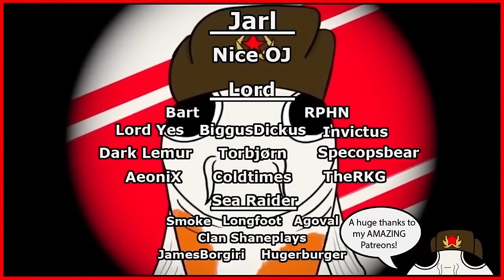I Conquered ALL OF INDIA as this OP ISLAND in Crusader Kings 3!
Can you conquer ALL OF INDIA as this OP ISLAND in Crusader Kings 3? Easy! By using one of the most overlooked and amazingly broken development area in CK3, India, in combination with the best Kingdom start in the whole game, and unique cultural buildings that are so stupidly powerful and broken It's almost a bug or an exploit!

In this video, Koifish will play as the incredibly overpowered and strong Kingdom of Lambakana, and use our OP ISLAND start to conquer ALL of India, with the goal to finally take the super powerful decision Become Chakravarti! To do so, we need to conquer and hold ALL of India, an insane feat for any skilled Crusader Kings 3 player!

In the last video, we focus purely on building up a strong and powerful economy! It's all about making gold, boosting our development and building tall! But in this second episode, we turn much more warlike, as we intend to grow our power... by unleashing it and reclaiming ALL of India!

There's a whole bunch of Kingdoms that can be formed in Crusader Kings 3, but there's also a bunch of hidden formable nations that many CK3 players have yet to find and form! These formable ck3 kingdoms and ck3 empires require super specific events, decisions and triggers in order to form them and in this video we will show you how to play as some of the most unknown countries in crusader kings 3.

But this kingdom is one of the basic ones, but has the insane power of a gold mine, as well as starting in India, one of the early game high development areas! This is the BEST way to play tall and build Development in CK3! And how to Create the most BROKEN and TALL kingdom in Crusader Kings 3!

I will be using all the tips and tricks and strategies that I went over in my Lifestyle guide series, mainly focusing on Martial and Learning! I'm also playing with all the current DLC, Including Northern Lords, Royal Court and Fate of Iberia, as well as the latest addition to the game: Legacy of Persia!